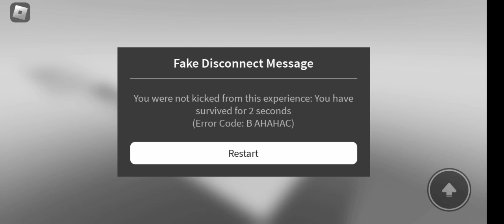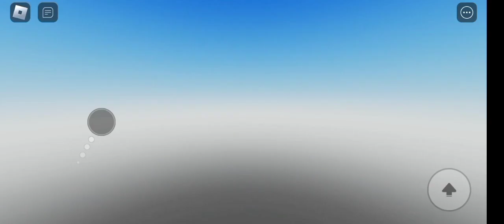Jogando parkour (ACONTECEU UM BUG BIIZARRO)